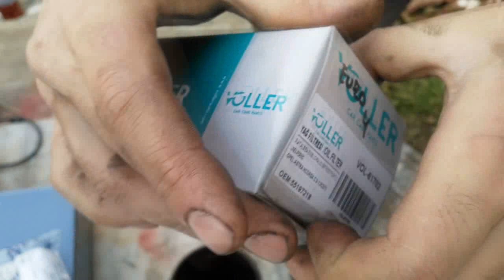Fiat Doblo 1.3 Multijet Motor Yağ ve Filtre Değişimi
Bugun fiat doblo 1.3 multijet motorlu aracimizin motor yag ve filtre degisimi ile ilgili bilgi verecegim.
Islem son derece basit ve kolay bir islem elinizde basit aletler yardimiyla kolay bir sekilde sizlerde yapabilirsiniz.